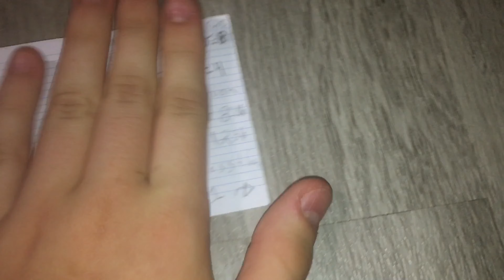Baby Alive: Finn CHEATS on her homework!!??? | The_Baby_Alive_Queen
I'm posting this video today (Thursday) because I'm busy this weekend, thank you for understanding! Hope you enjoy! ;)